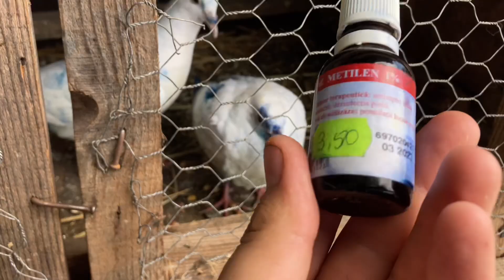Am salvat o PISICUȚĂ de la MOARTE |+A început Năpârlirea la PORUMBEII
Pentru a dezvolta pasiunea mea in Porumbei și pentru construirea unei noi Crescătorii
➡️Intră pe Grupul meu de Facebook (Porumbei.ro)⬇️
Recomand Produse si Tratamente pentru porumbei 🕊